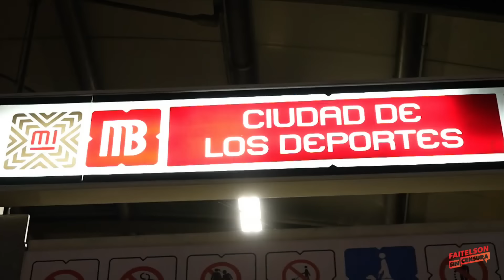FAITELSON SIN CENSURA: ¡Guille Franco habla sobre Rayados, los jugadores mexicanos y más! | TUDN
El ídolo de Monterrey se luce con David Faitelson y platica sobre toda la actualidad de los Rayados y los motivos del encharcamiento en el futbol nacional.